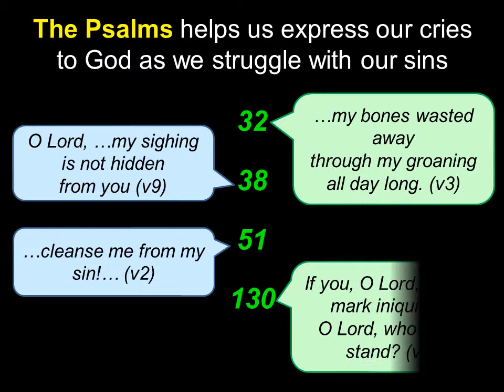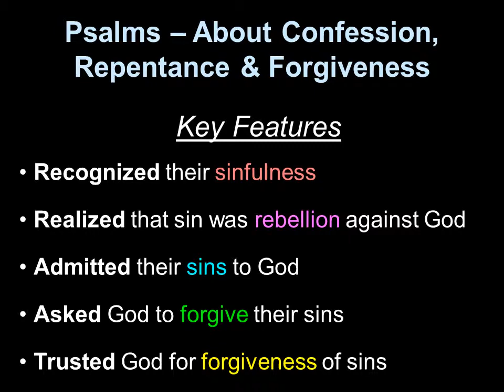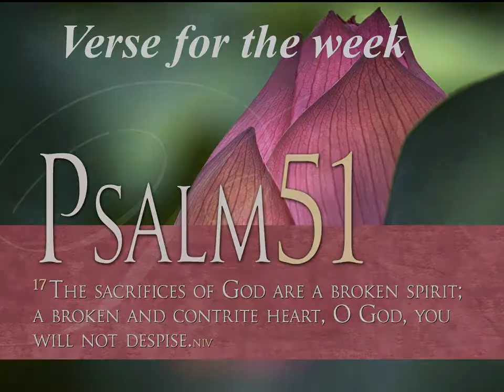25 - Bible 1 Year - Psalms: Part 3 (Confession)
Read the Bible in a Year - Psalms: Part 3 (Confession)